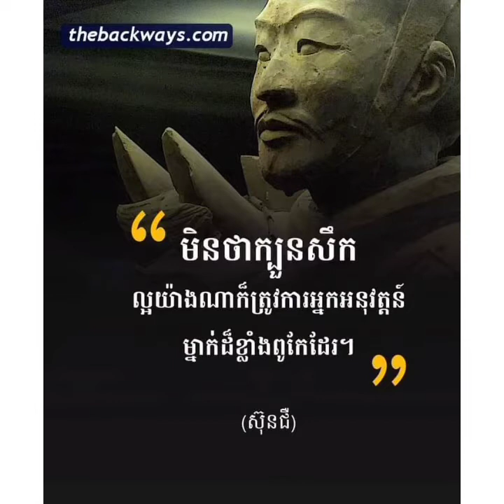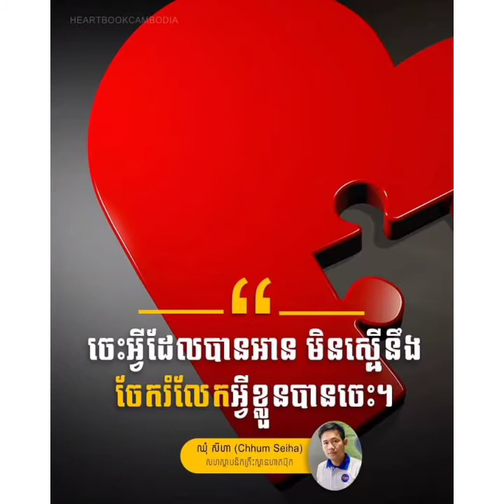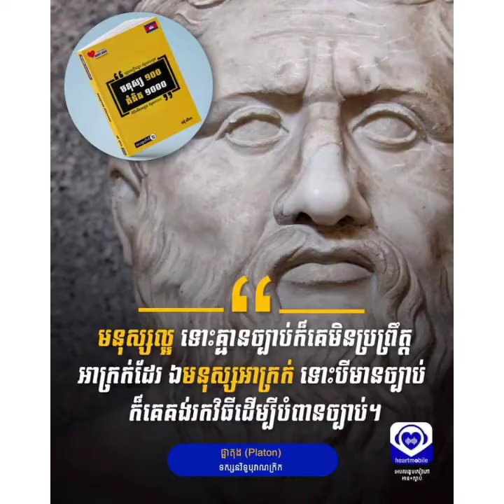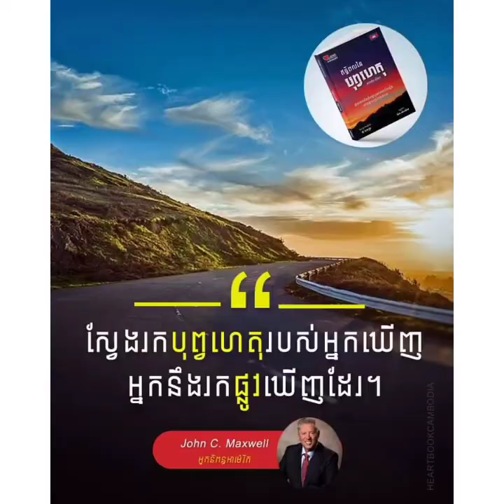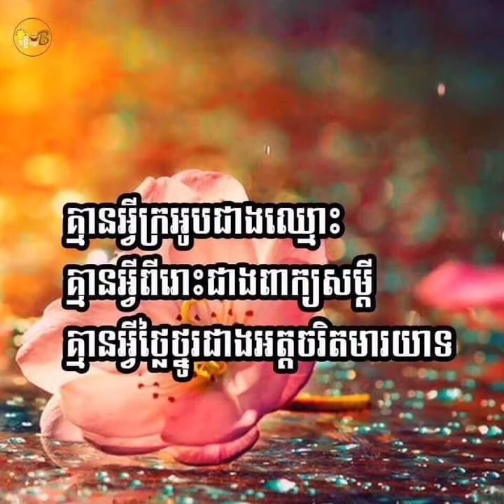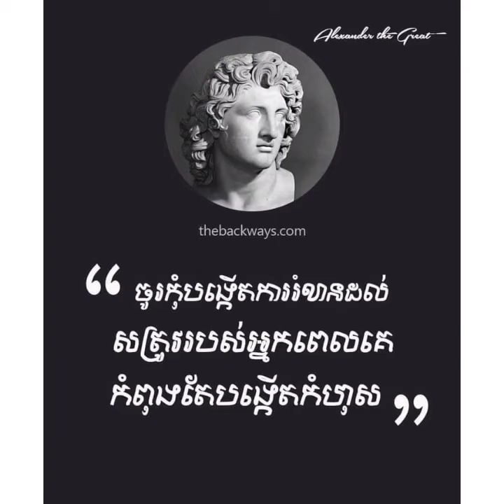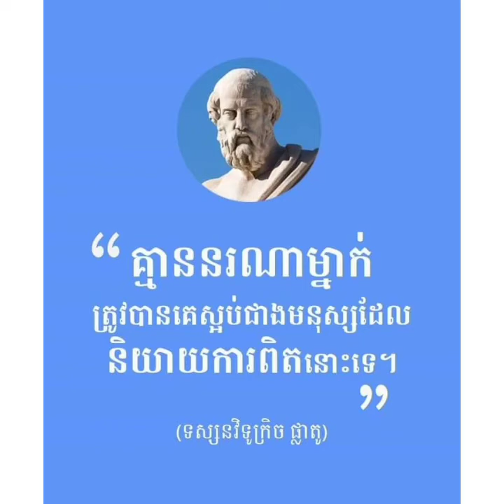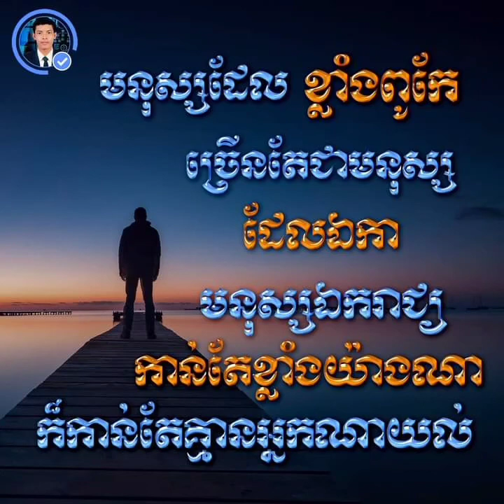សម្រង់គំនិតកំពូលមនុស្ស គួរពិចារណា ភាគទី30